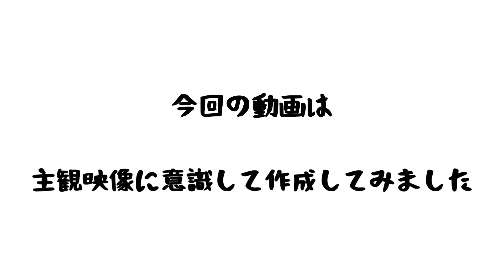まるであなたがちゅ〜るをあげているかのような動画🎥🦁🍁